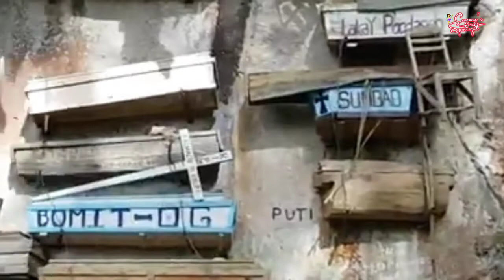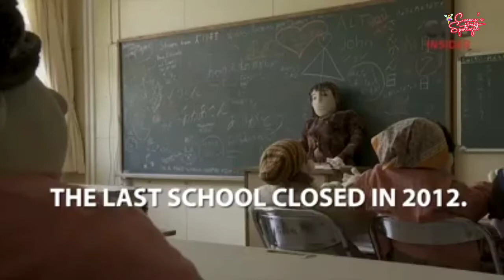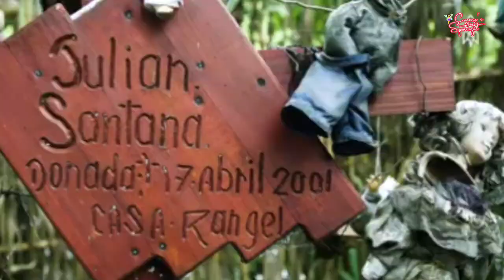CREEPY/SCARY PLACES YOU SHOULD NOT VISIT ALONE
Scary but unique places to visit 😊😲